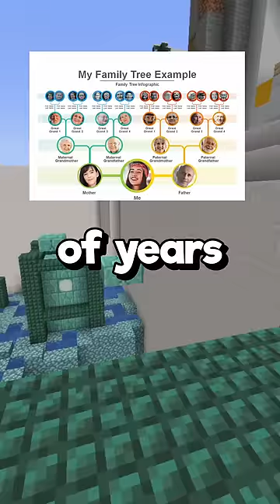Shower Thoughts #54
Hello, and here's some shower thoughts or random thoughts for you to think about, personally i consider these crazy facts too..

On the HeyImDam channel, I post original YouTube Shorts with Minecraft Hypixel Parkour Gameplay in the background. All editing & audio & gameplay is produced by me! I own the rights to the whole video.